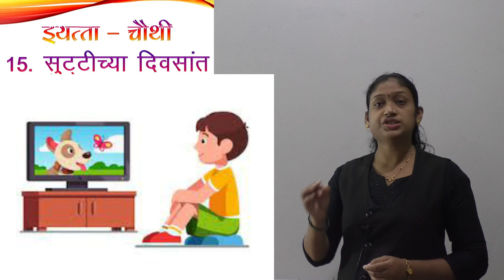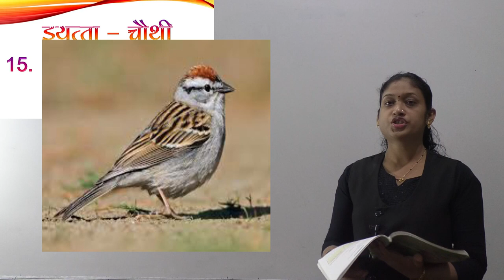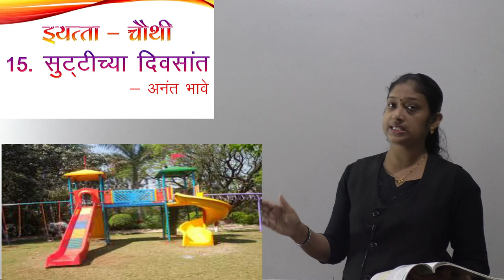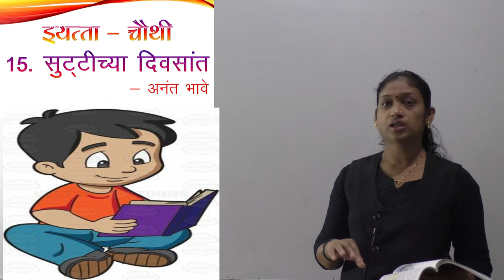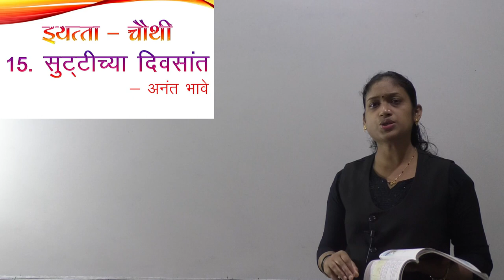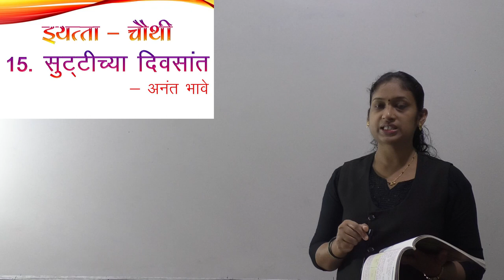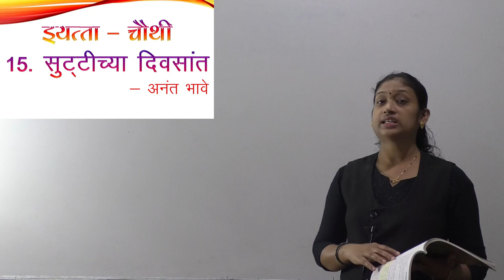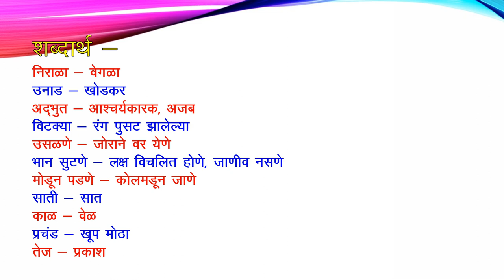Class IV Marathi - Suttichya Divsat